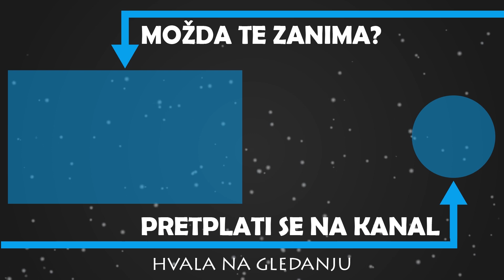Ivan Pernar nazvao Plenkovića "KRALJEM ŠTAKORA"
Video (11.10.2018.) u kojem sada već bivši saborski zastupnik Ivan Pernar naziva premijera Plenkovića "kraljem štakora". Povod tako teškim riječima je bio odgovor premijera Plenkovića u kojem je nazvao članove Živog zida malim miševima.

COPYRIGHT: Ivan Pernar / Hrvatski sabor

SNIMATELJI: Dino Rađa - Hrvatski sabor